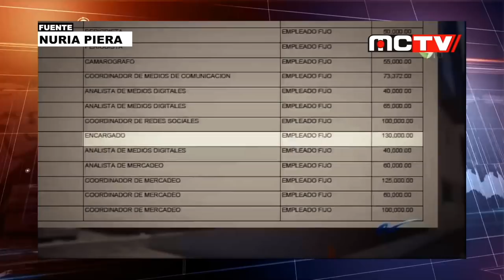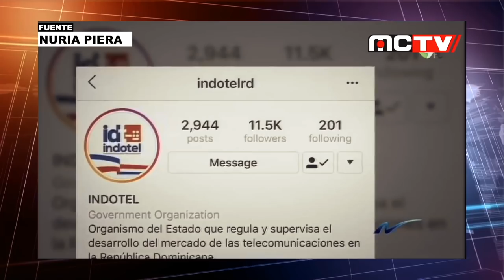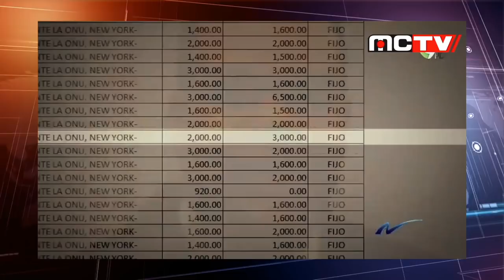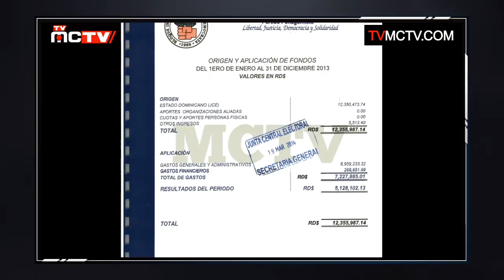HIJOS Y FAMILIARES DE FUNCIONARIOS... GANANDO MILLONES GRACIAS AL PPD - TVMCTV 02 DE OCT, 2019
Para nadie es un secreto que los hijos y familiares de los funcionarios del Gobierno dominicano hoy viven una vida de lujos sin dar un "golpe de tambora" gracias al PPD (pendejo pueblo dominicano) cosa que seguirá sucediendo mientras vendamos nuestro voto por un pica pollo.

En New York es otra Cosa, Bolivar Balcacer, pasa revista a la
situación de Miseria que sacude a Policias y Guardias en
Republica Dominicana, mientras el gobierno hace rico a los
hijos y familiares de sus funcionarios, a parasitos artistas y las
denominadas "chapiadoras" en una burla a su pueblo que pasa
en estos momentos por uno de los mas dificiles de su historia.